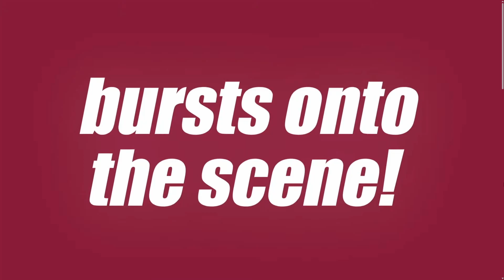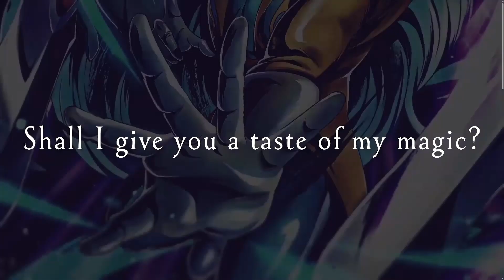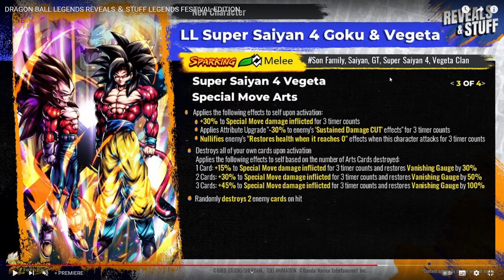underwhelming... reacting to legends festival reveal (Dragon Ball Legends)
Video Title: underwhelming... reacting to legends festival reveal (Dragon Ball Legends)